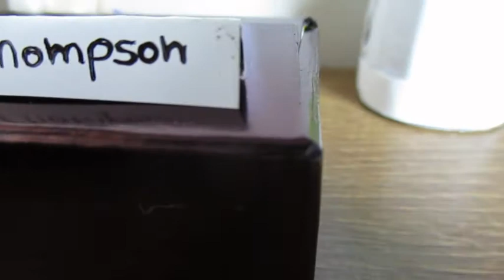LPS: SEIZED | #1 | [LPSPOLSKA] | [13+]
!! W serialu występuje sztuczna krew oraz sceny mogące być nieodpowiednimi dla młodszych widzów !!

No hej, to znowu ja i znowu z serialem, który mam zamiar tym razem dokończyć :")))

W tym odcinku poznajemy Marrow i jej przyjaciółkę Gotti. Marrow i jej matka doświadczają przemocy ze strony ojca, jednak jednego dnia, życie młodej dziewczyny diametralnie się zmienia...